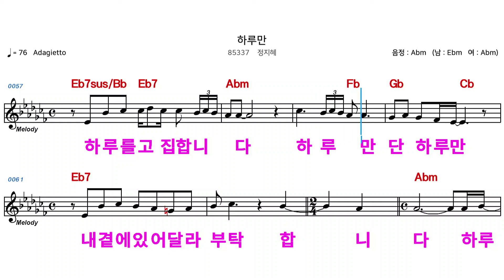(MR) 85337 하루만 - 정지혜